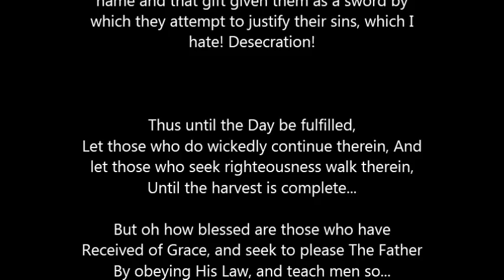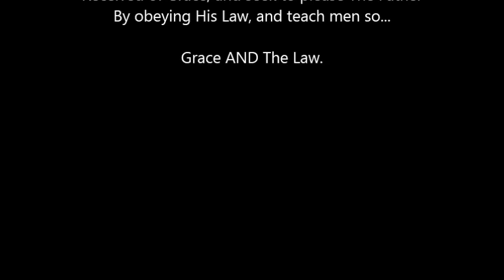Grace versus The Law...Thus says The Lord...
Thus says The Lord: Say no more, “Grace versus The Law.” Say rather, “Grace AND The Law.” For Grace is the fulfillment of The Law. And where there is an absence of grace, there is lawlessness.
Therefore, keeping The Law is a reflection of My own spirit in you. For anyone who says, “I am in The Lord and He is in Me,” while forsaking The Law, is a liar, and will be found as such in the Day of Reckoning. For I AM WHO I AM, the same and unchanging, nor do I stand divided against Myself. Yet My children do continually use My name and that gift given them as a sword by which they attempt to justify their sins, which I hate! Desecration!

Thus until the Day be fulfilled,
Let those who do wickedly continue therein, And let those who seek righteousness walk therein, Until the harvest is complete...

But oh how blessed are those who have Received of Grace, and seek to please The Father By obeying His Law, and teach men so...

Grace AND The Law.